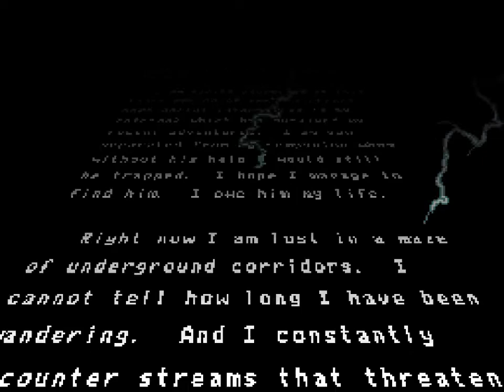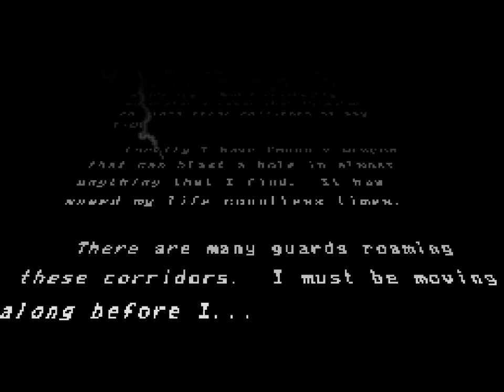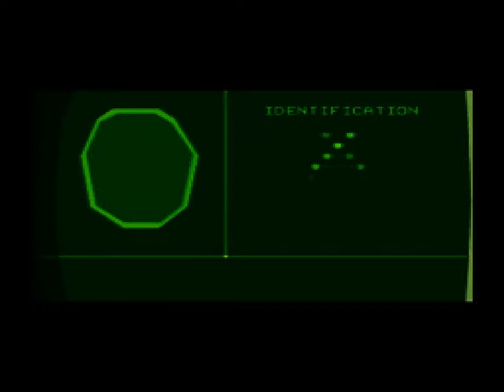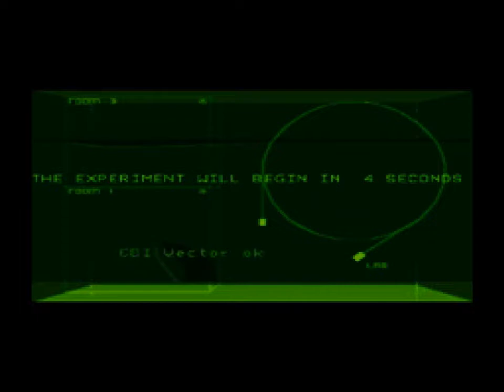SNES MSU1 Out Of This World